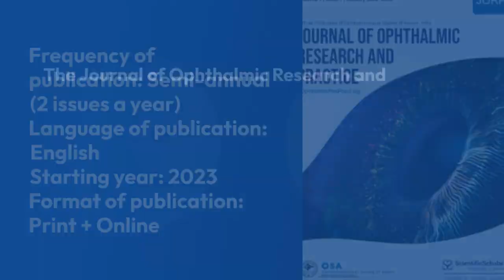Journal of Ophthalmic Research and Practice